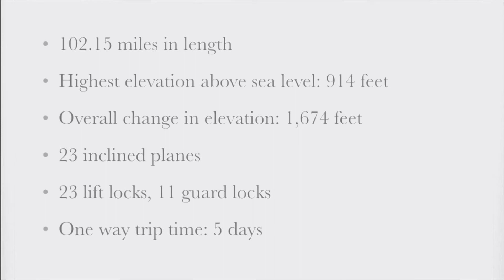the morris canal...